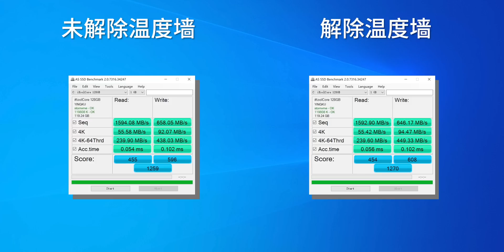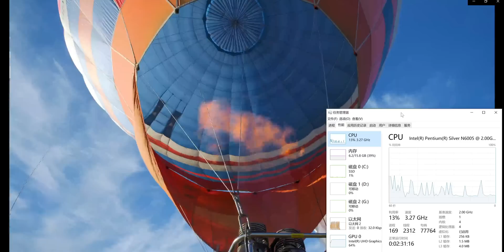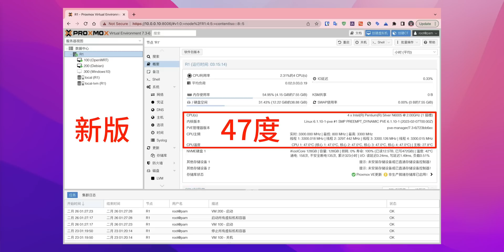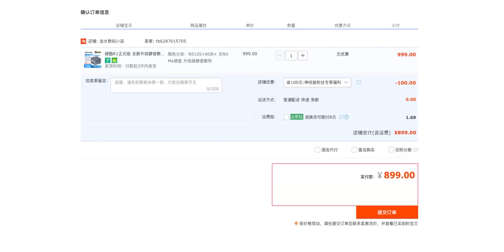地表最小X86小钢炮外观风扇全面优化报告/硬酷R1mini服务器小主机焕新上市（把价格打下来）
淘宝优惠券：
奈飞拼车：
邀请码: 5120
我用的机场
海豚湾